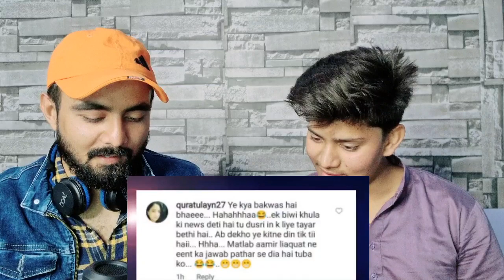Indian Reaction on Amir Liaqat Shadi Memes | Savage Pakistani Memes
Reaction to Amir liaqat latest marriage memes

Original video source:
Video Credit Links: @BoloWajahat  @shareef Larka